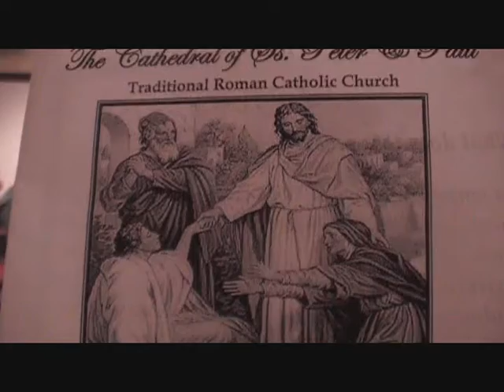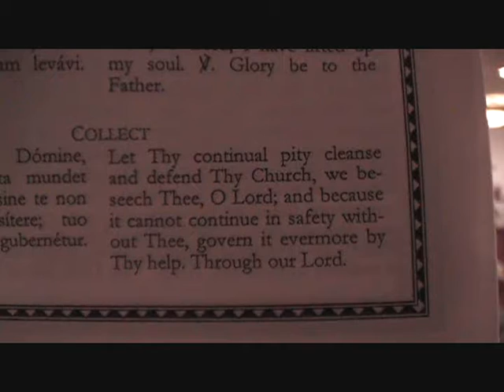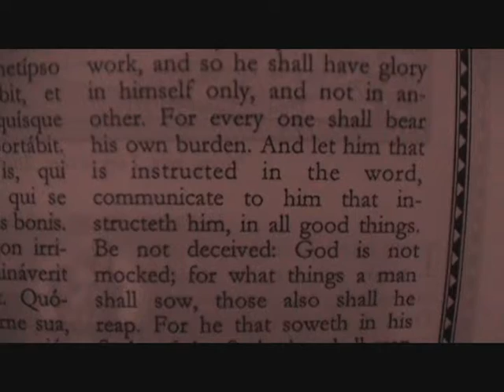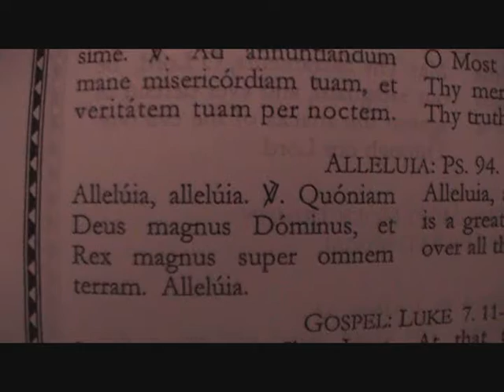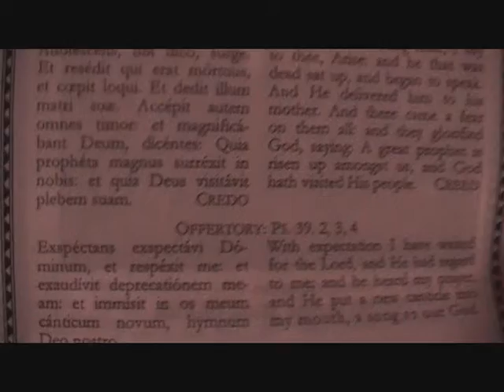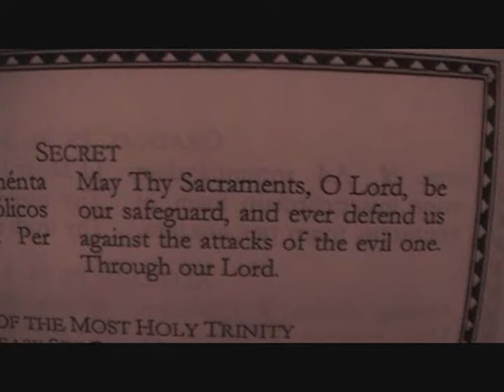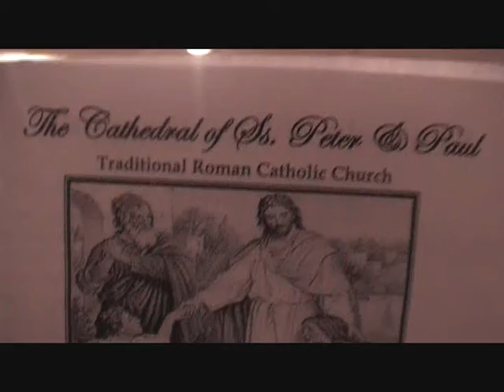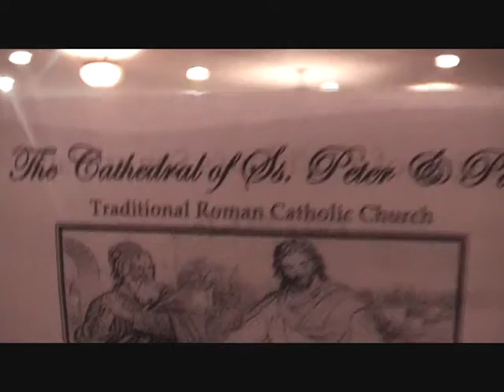15th Sunday after Pentecost